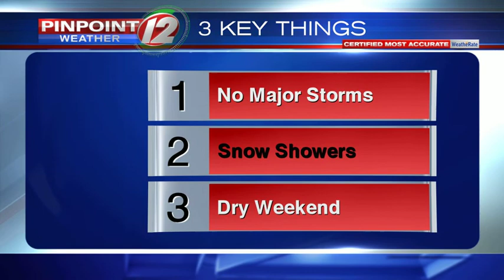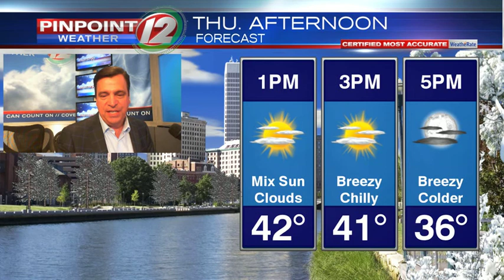WEATHER NOW: Sunny, Dry Chilly Thursday